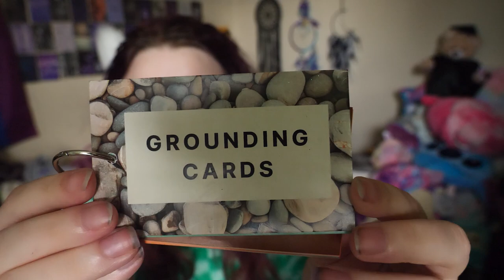An open talk about SUICIDAL THOUGHTS